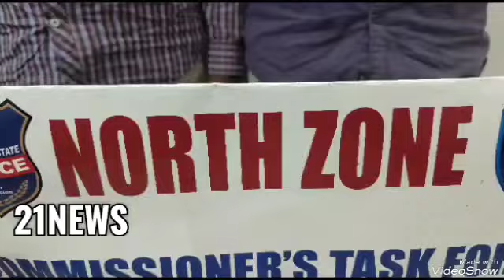Hyderabad:APPREHENDED TWO RESPONDENTS FOR ILLEGALLY POSSESSION OF HUGE UNACCOUNTABLE CASH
APPREHENDED TWO RESPONDENTS FOR ILLEGALLY POSSESSION OF HUGE UNACCOUNTABLE CASH.
On 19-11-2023 the sleuths of Commissioner’s Task Force North Zone along with Panjagutta Police while conducing vehicle checking at Greenlands, Traffic Signal, Panjagutta in the limits of Panjagutta PS found  One Vehicle AP- 28  CA 1169 (Innova) under suspicious manner and on check found  unaccountability huge cash Rs. 97,30,000/- ( Ninety Seven Lakh Thirty Thousand Rupees) in the vehicle.
Apprehended Respondents:-
1)Manda Anil Goud s/o.M.Mallaiah (late), age: 31 years, Occ: Car Driver N/o.Dharmaraopet (V), Kanapuram (M), Warangal Dist., Present r/o. H.No.9-2-1/1/1, Road No.2, Ashok Nagar, Boduppal, Medchal Malkajigiri Dist.
2)Arpula Ravi s/o.A.Biksham, age: 35 years, Occ: Car Driver r/o.Madipally (V), Torruru (M), Mahaboobabad Dist.
Seized material :
1.Rs. 97,30,000/- ( Ninety Seven Lakh Thirty Thousand Rupees)
2.Car Reg.No. AP- 28  CA 1169 (Innova)
On enquiry the respondent Manda Anil disclosed that he is working as driver with one person by name Raju, Civil Contractor, as per his instructions he along with another driver Arupula Ravi both collected Rs. 97,30,000/- ( Ninety Seven Lakh Thirty Thousand Rupees) from Tirumal Reddy office at Somajiguda and left from Somajiguda in the above said Innova Vehicle Br.no AP 28 CA 1169  for handing over  same to Tirumal Reddy office at  Sai Datta Constructions, Sahakara Nagar, Hanmakonda.  When they reached near: Green Land Traffic Signal, they were intercepted by Task Force North Zone and seized above mentioned case.
The arrest was made under the supervision of Smt Nitika Pant IPS,                    Dy.
Team, Hyderabad.
NITIKA PANT, I.P.S.,
Dy.Commissioner of Police,
  Task Force, Hyderabad City.